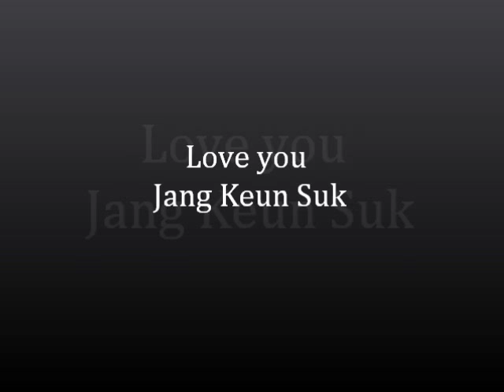Take Me To Your Heart JKS.